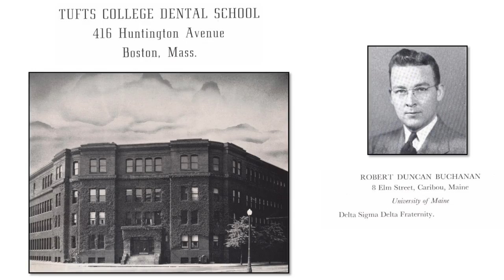Happy 95th Birthday, Dr. Robert Buchanan, D46!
We celebrate Dr. Robert Buchanan's birthday and his career at Tufts and beyond. Credits: Courtesy of Tufts University Photography and Gino Beniamino, 5 to 9 Media LLC